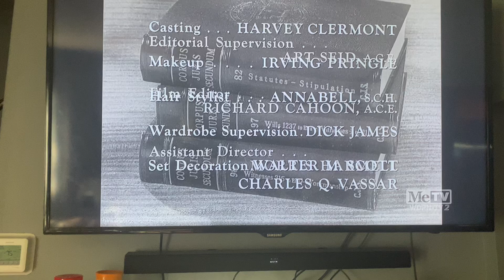TCF Television Productions/CBS Television Network/CBS Paramount Television (missing? 1959/2006) #18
This is the second time this happened. It skipped to the station identification again. Taken from today’s MeTV rerun of Perry Mason. This came from the 30th episode of Season 2. Season 3 tomorrow (yay).